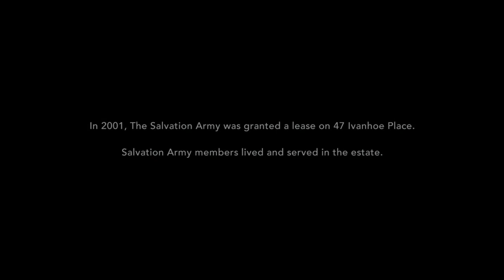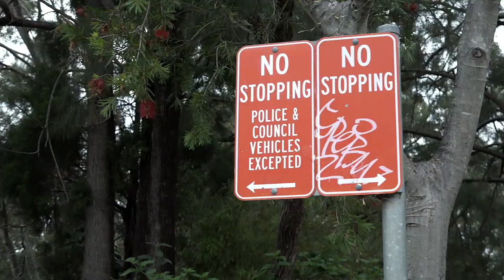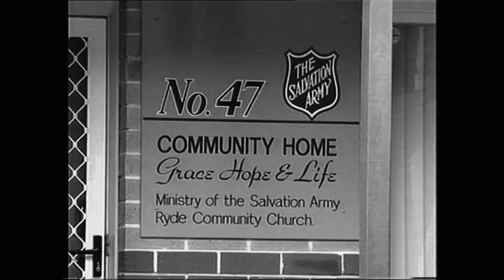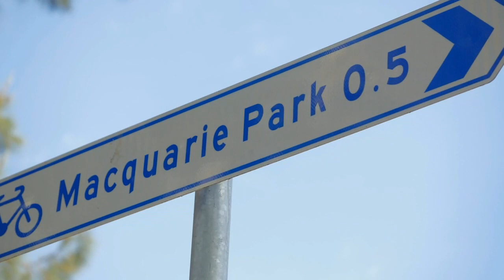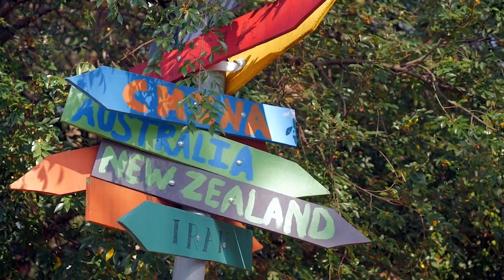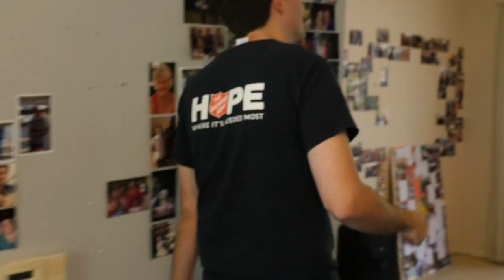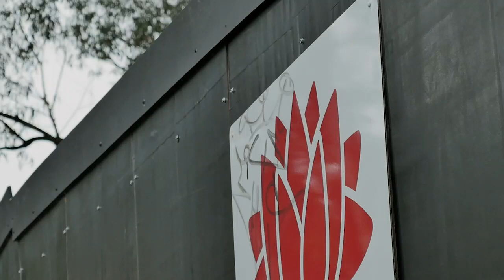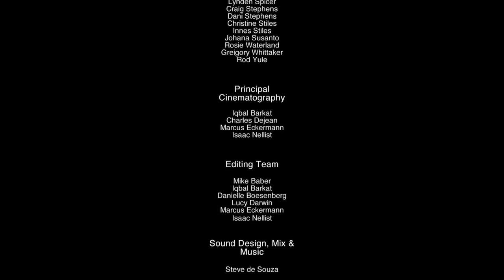Losing Ground Holding Place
"...but as a first premise, how I see and how you see me, in our raw humanity, is just the belief that you and I are one hundred percent equal in dignity and worth." (Project Participant)

Losing Ground Holding Place is the story of a community that lived in a chaotic, contested and difficult situation within a public housing estate in the suburbs of a global city and yet emerged spiritually rich, generous and connected. From early 2001, The Salvation Army ran a live-in community house at 47 Ivanhoe Place – the No. 47 Project – in Ivanhoe Estate, a public housing community in Macquarie Park in Sydney. The No. 47 Project provided support, safety and inspiration to residents and acted as a focus for wider engagement between Ivanhoe Estate and surrounding institutions until the Estate’s closure in late 2018 to allow demolition and redevelopment as a high-density mixed residential precinct. The film is about how a social housing estate became a home for its residents – a place of safety, refuge, recognition and shared belonging that made it a successful account of place-making. Despite its success the community was eventually unable to protect itself and succumbed to redevelopment to meet the economic and planning imperatives of the state government.